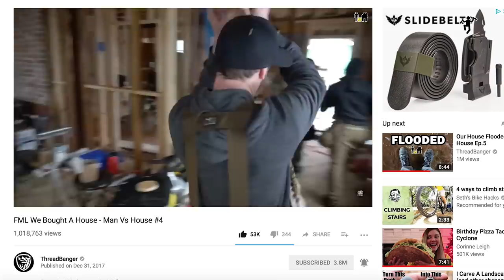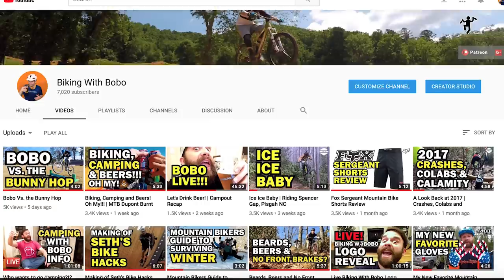Having A Beer with Rob (My Last Episode.....)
"Kinda Like and Update Video"